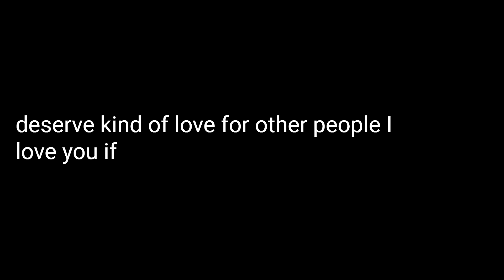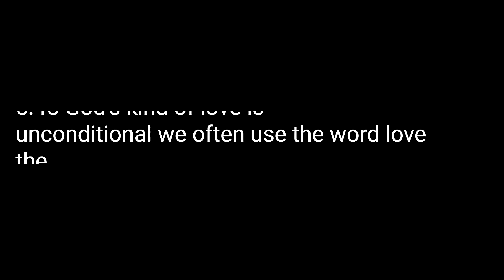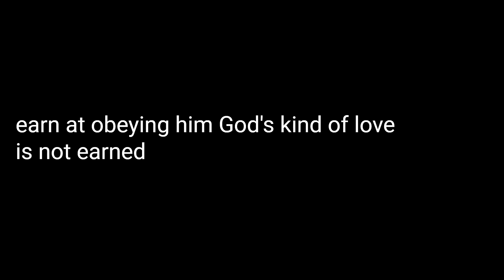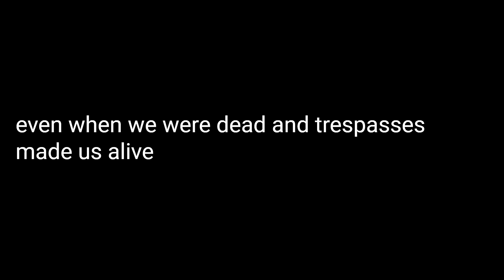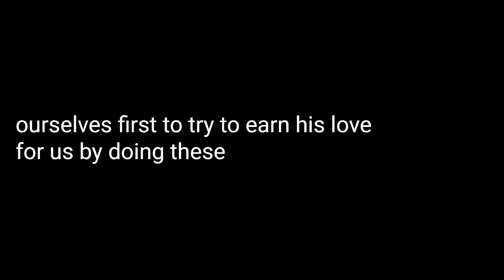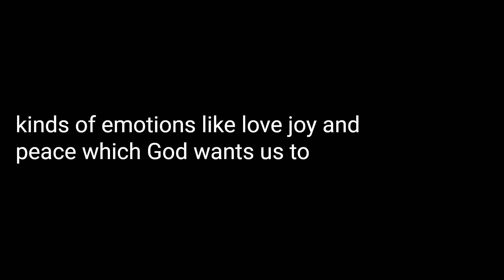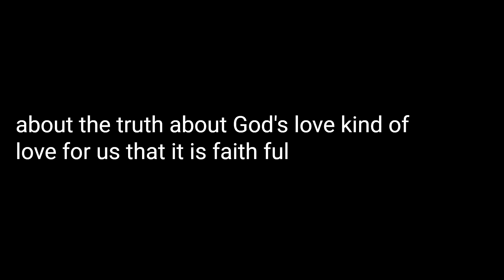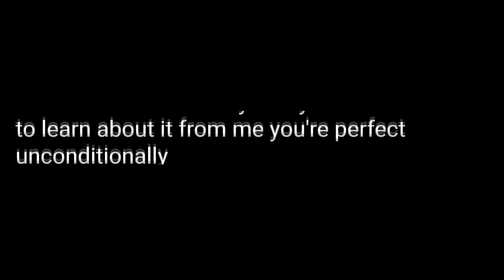Gods Kind Of Perfect Unconditional Love For Us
Some parts of a web page teaching called, The Unconditional, Undeserved Love of God By Rebecca Asi, with some additions added to it by me, read by an automated voice. Here is the link to the web page teaching if anyone wants to read it.